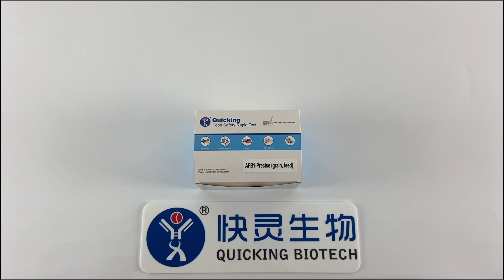Kit de detección rápida de aflatoxina B1 afb1